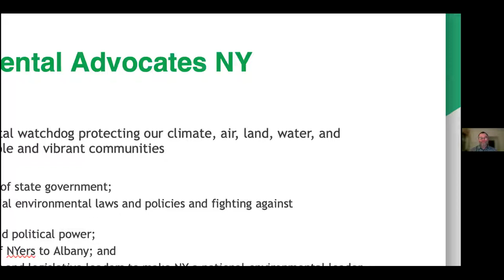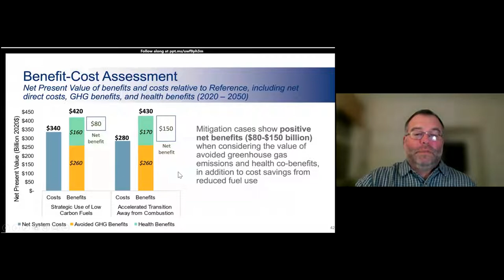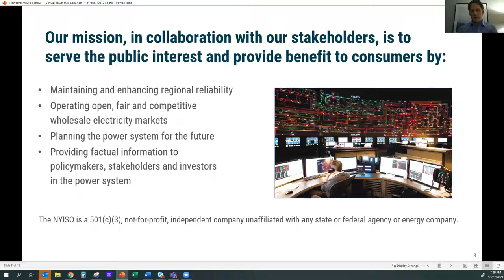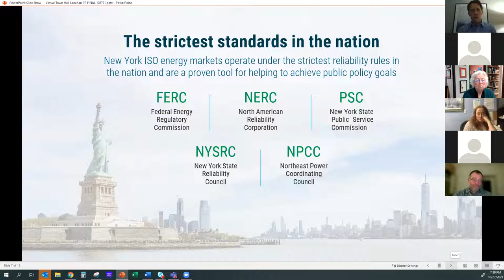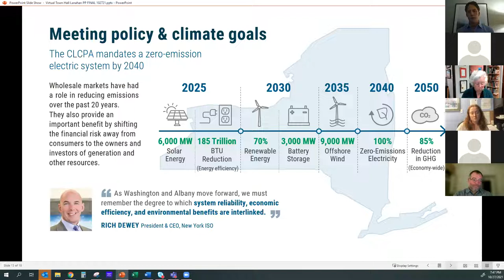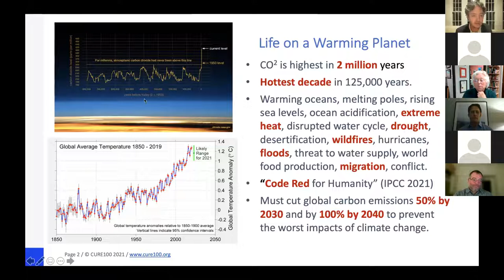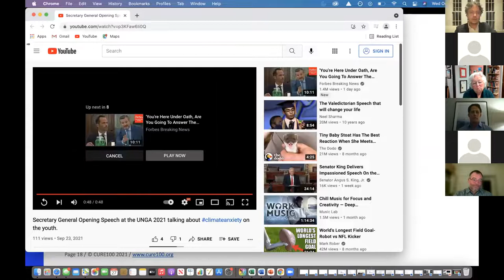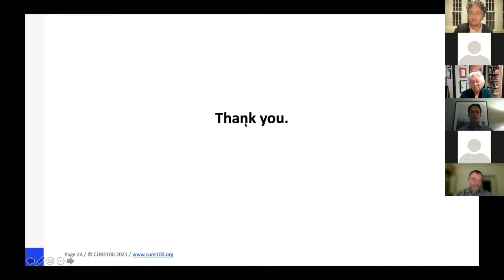Climate Emergency Town Hall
Assemblywoman Galef discusses the Climate Emergency with Panelists Kevin Lanahan from the New York Independent System Operator, Conor Bambrick from the Environmental Advocates of New York, and Eric Lewandowski from Croton100.